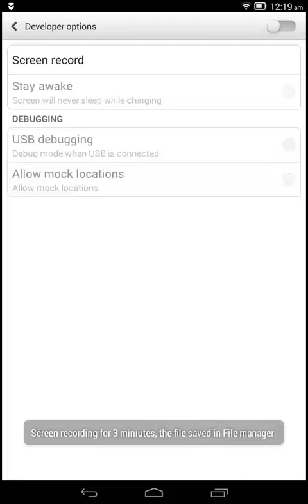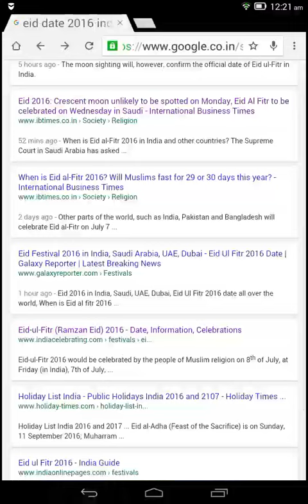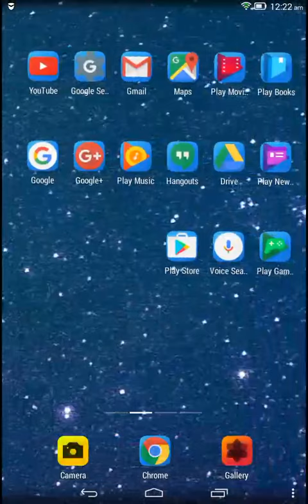2016 eid declaration in gulf,north america,UK. Etc